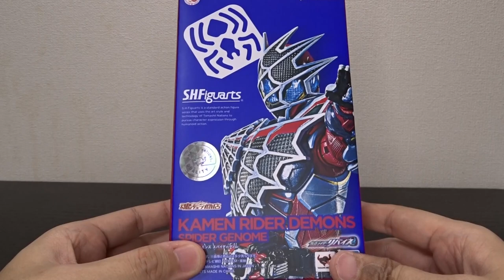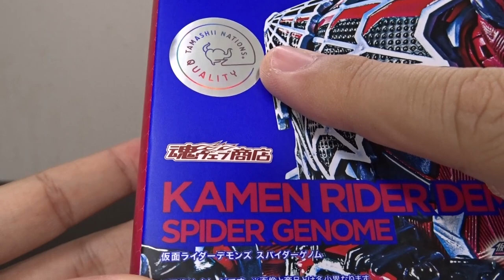【ヒロミさん】S.H.Figuarts 仮面ライダーデモンズ スパイダーゲノム KAMEN RIDER EDMONS SPIDER GENOME レビュー【デモンズドライバー】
■ジョンと鮫次郎グッズ■
大きいトートバッグや可愛いTシャツ発売中です。

■再生リスト■
玩具レビュー

KAMEN RIDER REVICE
Zenkaiger Zenkai juran Gaoon Magine Vroon